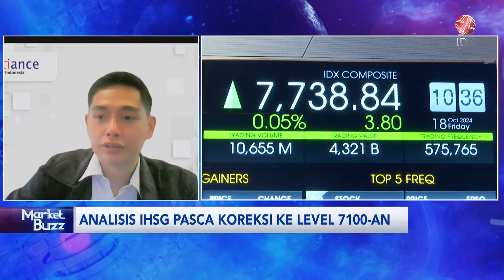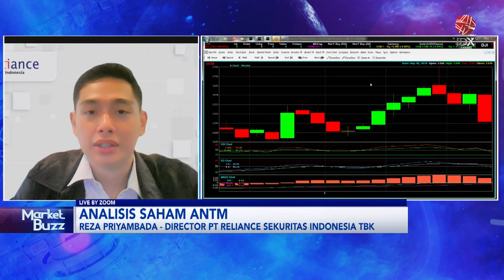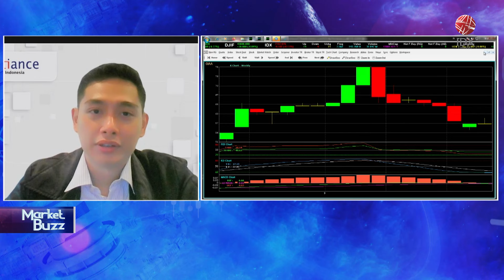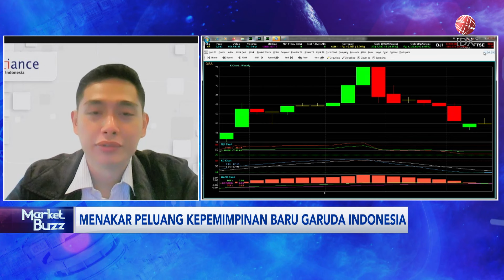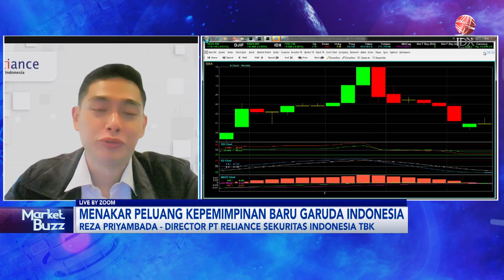Khawatir Melambatnya Pemangkasan Suku Bunga, Bursa Global Turun | IDX CHANNEL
"Saksikan tayangan kami Official Youtube IDX Channel di Program Market Buzz, Senin (18/11/2024) dengan Tema Khawatir Melambatnya Pemangkasan Suku Bunga, Bursa Global Turun."